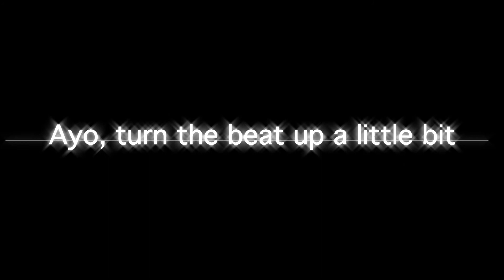ZULERO - YUNG SIDA